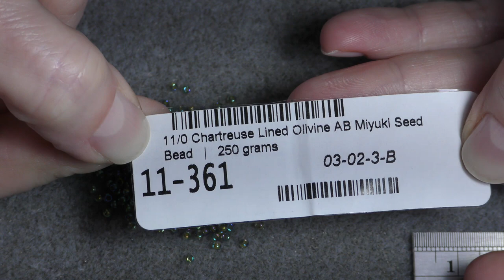Tutorial: Beaded Poppy Flower/seed head. Part 1. МК Мак из бисера.